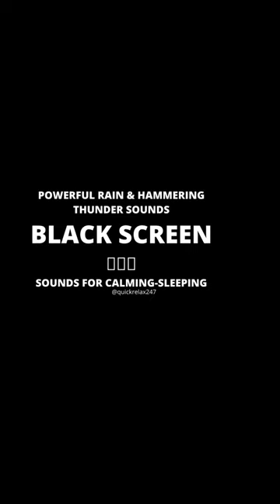Powerful Rain and Hammering Thunder Sounds to put you to sleep🌧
Powerful Rain & Hammering Thunder Sounds to put you to sleep 🌧# shorts powerful rain & hammering thunder sounds|Dark Screen
rain sounds rain sounds for sleep black screen rain and thunder sounds for sleeping rain rainsoundforsleep insonmia powerful rain & hammering thunder sounds
If these videos about rain and thunderstorm sounds help you to relax, sleep, focus, don't forget to LIKE, COMMENT, please SHARE in this video with youur friends and SUBCRIBE our channel for more uploads in the future!
“Rainy days should be spent at home with a cup of tea and a good book.” — Bill Watterson
Topics: Lets feel rain for sleeping, focus, relax,  hear rain and thunder sounds for sleeping, heavy rain noise, love to hear rain sound, nice rain sounds, rolling rain with rumbling thunder for sleeping, heavy rain sound and thunder for sleeping, memory rain sounds and thunder, gentle rain sound to sleep, rain sounds and thunder sounds to sleep, rain and thunder to sleep, the sound of rain and thunderstorm, sounds to sleep, sleep, thunderstorm to sleep, rain and thunderstorm to sleep , the sound of rain and thunder, sound of rain to sleep, sound of rain and thunder!
Fall asleep immediately with heavy rain and sounds of powerful thunder on the roof in the misty forest at night!

relaxing rain rain with a thunder today weather updates#music therapy
rain and thunder black screen rain and thunder Rain dark screen
rain on window black screen rain#relaxing sounds rain black screen
rain sounds black screen black screen rain sounds storm sounds
sounds of hammering rain relax hammering thunder sounds
People  find  thunder and rain storm sounds helpful for improving focus while studying, reading or writing. Create the perfect ambience for being productive. Also, assist to improve efficiency at the office or relax after a long day.

We peroduce thunder and rain videos to entertain our listeners!

You are welcome to drop us  comments in the section below to give us a little bit of feedback for this video.

Like or Dislike what is your impression

Please do not place speakers right next to a baby’s ears. If you have difficulty hearing or hear ringing in your ears, please immediately discontinue listening to the relax247 sounds and consult an audiologist or your physician.

© Relax247 @2022. Any reproduction or republication of all or part of this video/audio is prohibited.